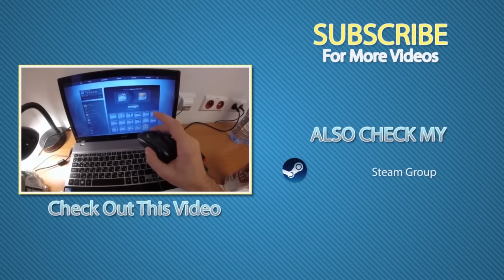NaVi vs Luminosity - Full Game Highlights - MLG Columbus 2016 Final CS:GO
My trade link if you want to dona... No? Ok :C